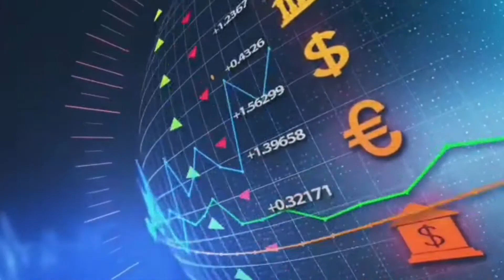ब्लॉक मुजफ्फराबाद के ग्राम जैतपुर कंला मैं मतदान केंद्र का पुलिस बल ने किया निरीक्षण, देखें पूरी खबर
आप देख रहे हैं सुनो जनता की आवाज न्यूज़